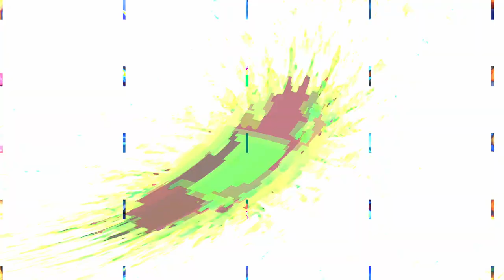[EPILEPSY WARNING] Movie 23 11 05 06h28m41s